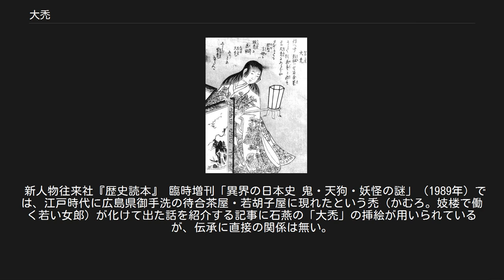大禿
鳥山石燕『今昔画図続百鬼』より「大禿」 大禿（おおかぶろ）は、鳥山石燕の妖怪画集『今昔画図続百鬼』に描かれている妖怪。
 屏風よりも背が高く、菊の模様の振袖を着た禿頭の人物の姿が描かれている。
禿（かむろ・かぶろ）とは遊里で働いている遊女見習いの少女のこと。
絵に添えられた解説には「伝へ聞（きく）彭祖（はうそ）は七百余歳にして猶（なほ）慈童（じどう）と称す是（これ）大禿にあらずや日本にても那智高野には頭（かうべ）禿（かぶろ）にて歯豁（はあばら）なる大禿ありと云しからば男禿ならんか」とある。
 彭祖（ほうそ）とは、「慈童」または「菊慈童」の名で広く知られている仙人で、菊の露を飲んで不老不死となったとされる。
一般的には八百歳とされることが多いが、能『菊慈童』では「七百歳」という語句が用いられており、石燕が大禿に付した文は、画題としても親しまれていた『菊慈童』を踏まえたパロディとみることができる。
「頭禿（こうべかぶろ）にて歯豁（はあばら）なる」という表現は、毛や歯が抜け落ちた様から老人を指す言葉「頭童歯豁」（とうどうしかつ）と同義で、「中国の仙人には菊慈童のように七百歳以上のこどもがいる、これは（妖怪の）大禿だろうか。日本には那智山（青岸渡寺）や高野山（金剛峰寺）には頭がはげ歯が抜け落ちたよぼよぼの大きなこどもがいる、とすればこの（妖怪の）大禿は、男の禿であろうか」との意味になるが、具体的に大禿がどのような妖怪なのかは見た目以外はよくわからない。
 石燕の描く妖怪には、実際に存在する妖怪として伝承されていたものではなく風刺や絵解き遊びをこめて創作されたものも多いが、この大禿もそのような例であると考えられている。
近藤瑞木は、当時絵手本として用いられていた『画筌』での慈童の顔や髪の描かれ方の相似から、菊慈童を模していることが意識的に絵に組み込まれている可能性を指摘しており、この「大禿」は人々によく知られていた菊慈童の「絵」を遊里の禿に見立てて描いたもので、文中には山寺の老僧たちをその対比として書き入れたのであろうと考察している。
 多田克己は、大禿の着物に描かれている菊は肛門や男色を示す隠語である点から、男色の破戒僧を風刺して創作されたものであろうとの説をあげている。
 昭和後期以降、大きな顔の妖怪に「大かむろ」という名称が用いられており、石燕の「大禿」との混用が起こっているが、両者に直接関係は無く別々の妖怪である。
 新人物往来社『歴史読本』 臨時増刊「異界の日本史 鬼・天狗・妖怪の謎」（1989年）では、江戸時代に広島県御手洗の待合茶屋・若胡子屋に現れたという禿（かむろ。妓楼で働く若い女郎）が化けて出た話を紹介する記事に石燕の「大禿」の挿絵が用いられているが、伝承に直接の関係は無い。